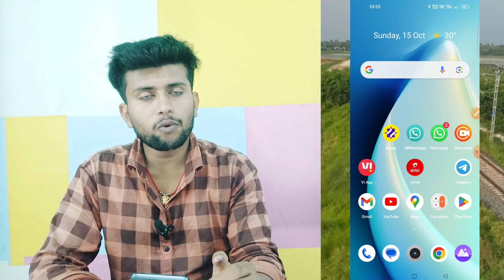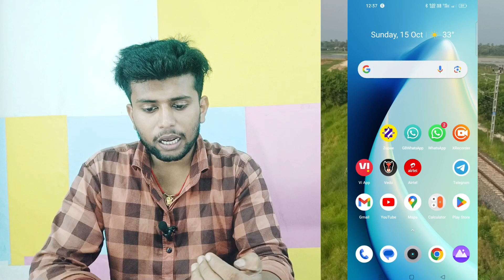Google se Photo kaise download kare | How to download image from Google | One click me download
* 𝐒𝐞𝐚𝐫𝐜𝐡 𝐊𝐞𝐲𝐛𝐨𝐚𝐫𝐝.